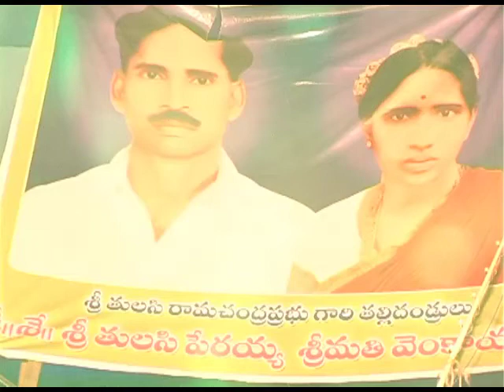JAGGAPURAM RAMALAYAM PART 4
Tulasi Ramachandra Prabhu - building and inaugurating of Ramalayam in Jaggapuram,Guntur District.